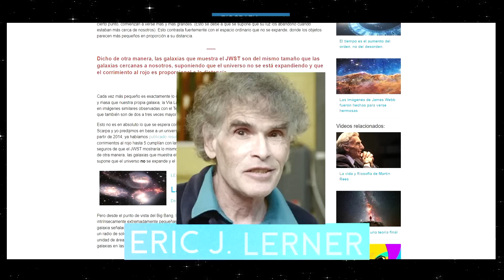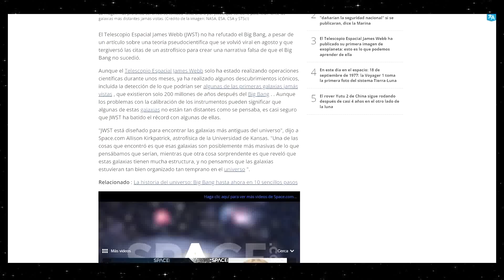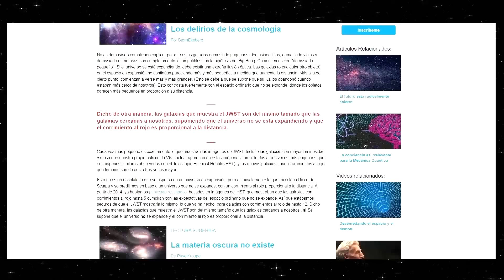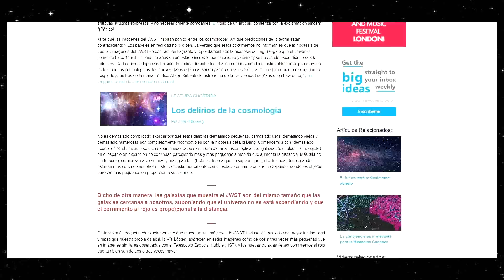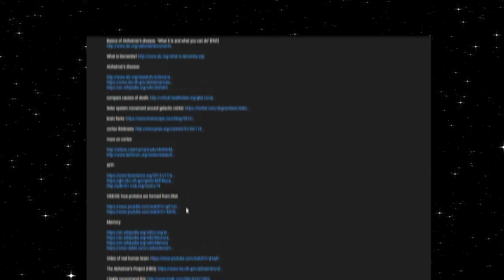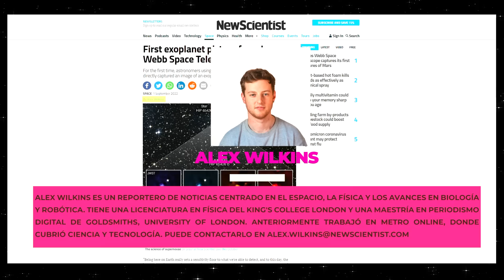No, el James Webb NO HA REFUTADO el Big Bang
Se hizo viral la "noticia" de que el James Webb ha refutado al Big Bang. Eso fue hace unos meses pero como sigue por ahí, toca desmentirla.

Enlaces y fuentes para saber más